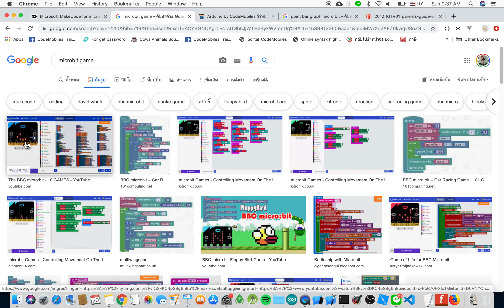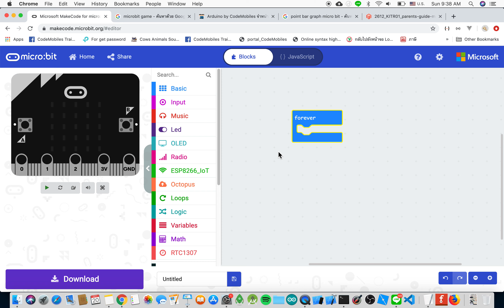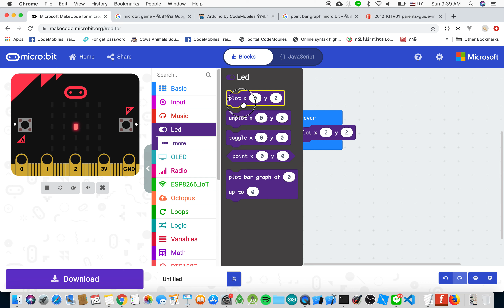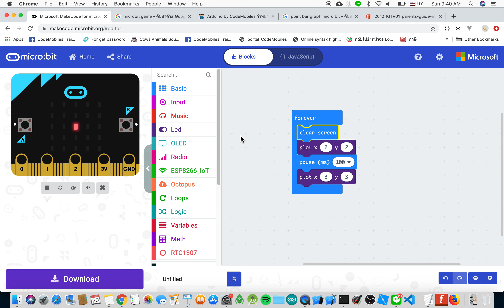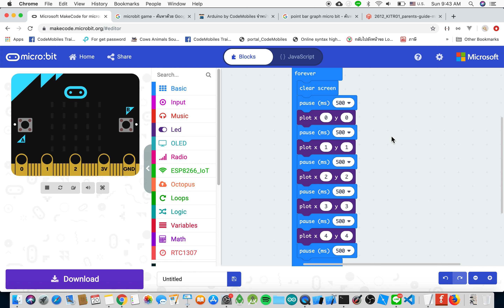สอนเขียน Micro-bit ตอนที่ : 10 LED Plot XY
- Android Programming
- iOS Programming
- UX/UI
- Xamarin Programming
- Ionic Programming
- Automated Text
- Arduino Programming